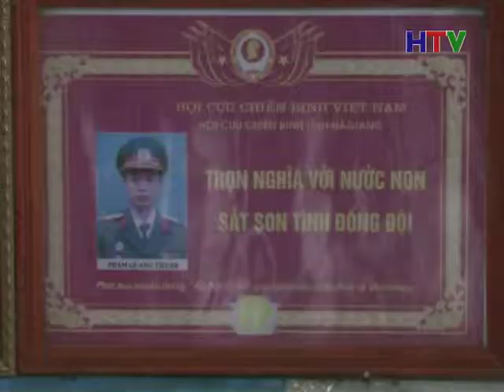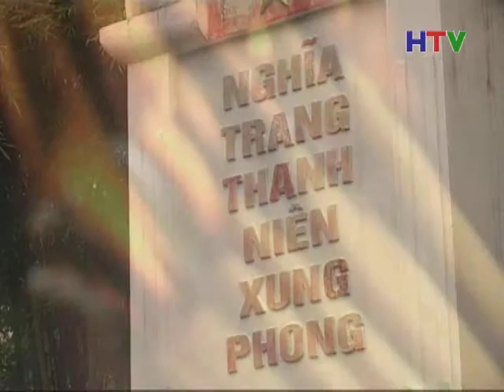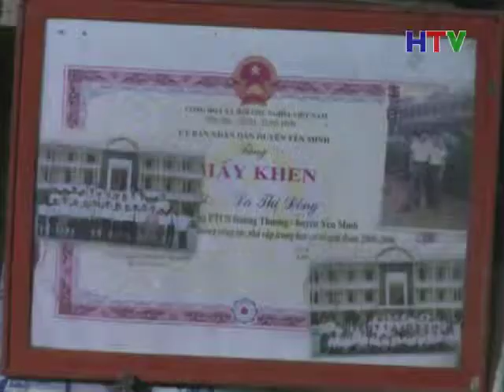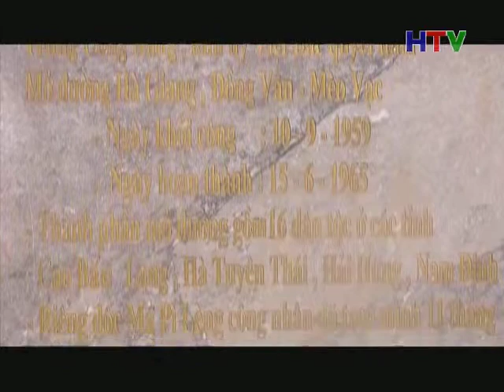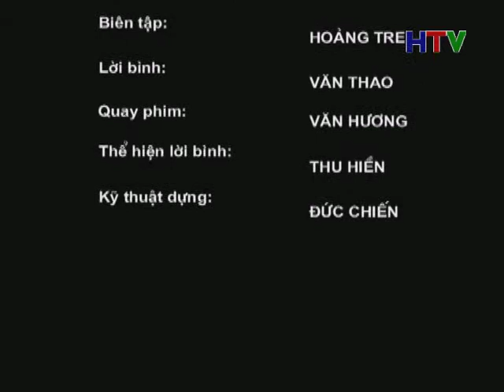Phong su Con duong hanh phuc chuan